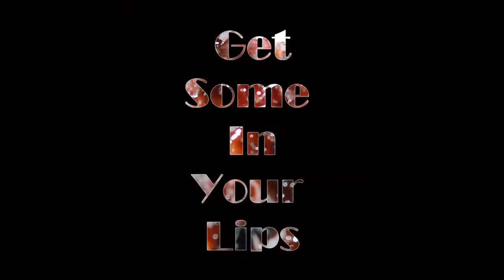Boo Boo's Gourmet Bar-B-Que.. Get Some In Your Lips... TM